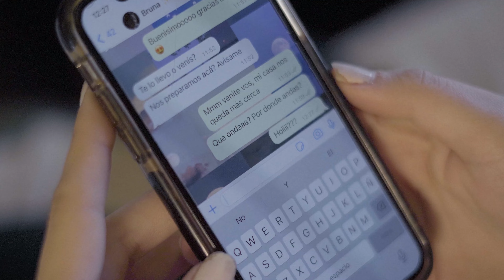Descender al altar (BARS 24)